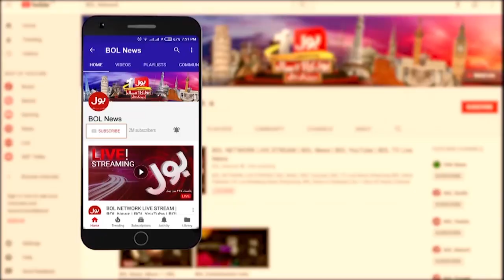Imran Khan Release? | Barrister Gohar Khan Big Statement | Latest News | Breaking News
pti | pti latest updates | Imran Khan Release?